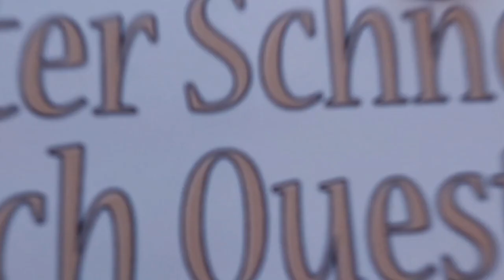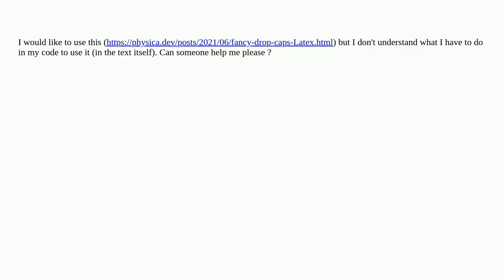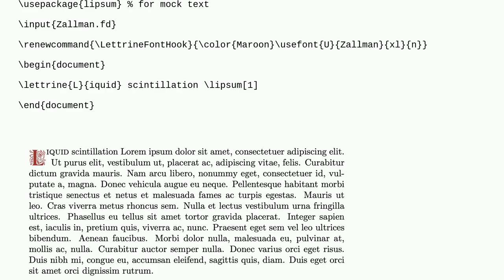Tex: Zallman drop caps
Zallman drop caps

A special thanks goes out to the community

  drop-cap fancy